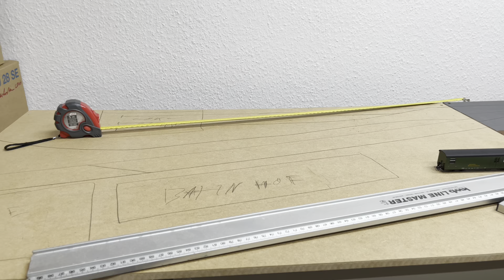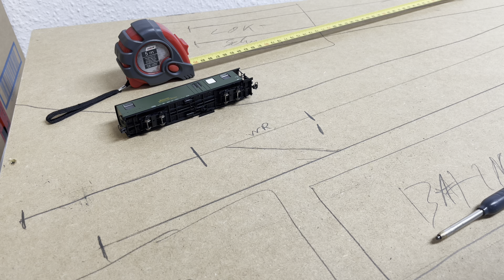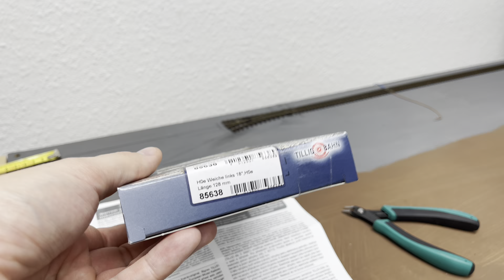H0e Modulanlage #020 Planung vom Bahnhof, Gleisbau